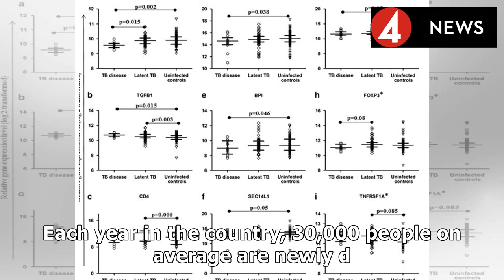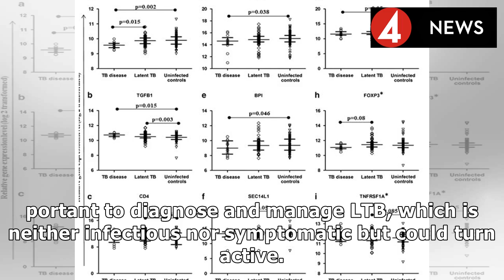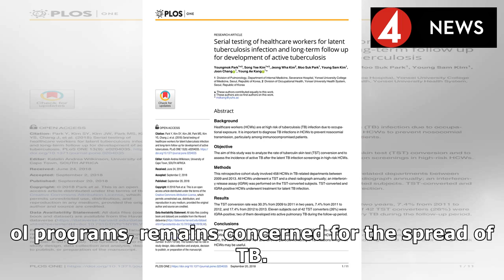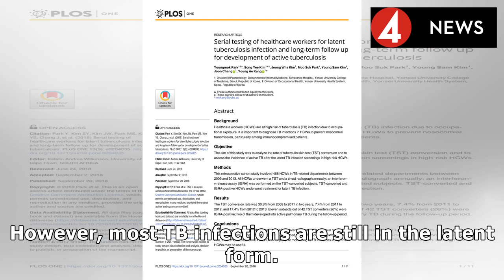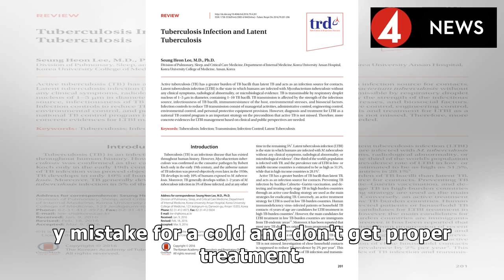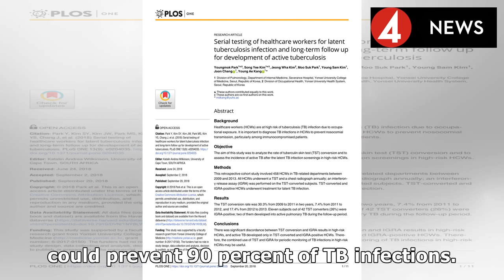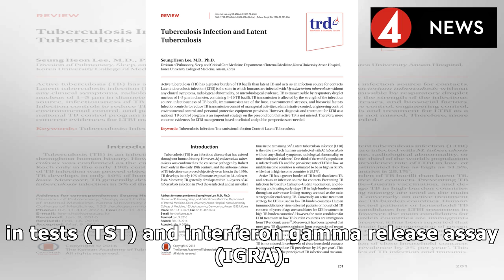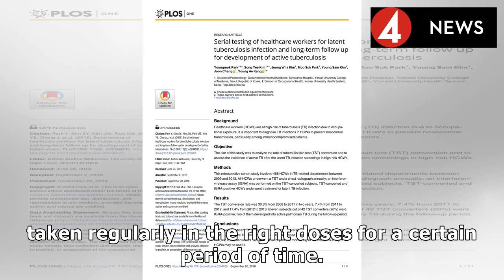1 out of 3 Koreans diagnosed with latent tuberculosis2019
1 out of 3 Koreans diagnosed with latent tuberculosis2019